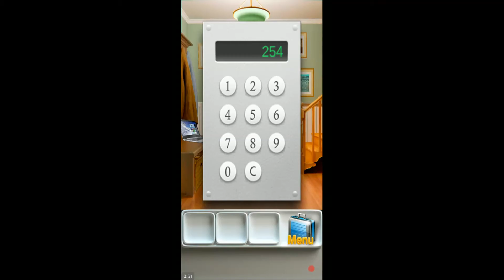100 DOORS HAPPY FAMILY HOUSE DOORS 11 to 20 WALK THROUGH